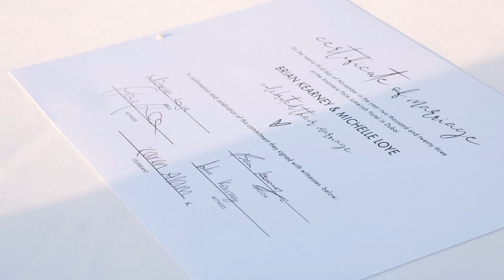Brian & Michelle Destination Wedding in Dubai, Anantara Hotel, Palm Jumeirah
Join Brian and Michelle on their unforgettable journey as they embark on a dreamy celebration of love in Dubai! 🌴✨ Immerse yourself in the magic of their wedding day, set against the stunning backdrop of Anantara Hotel at the Palm Jumeirah. 🏰💍 Watch as the couple creates timeless memories surrounded by their closest friends and cherished family members. From the heartfelt vows to the breathtaking views, this video captures the essence of a truly special wedding at one of Dubai's most enchanting locations. 🎥💑✈️